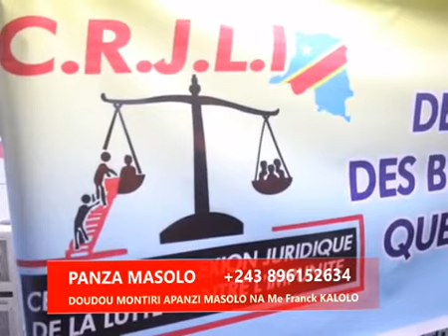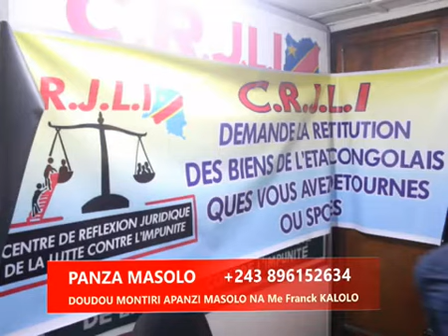URGENT !!!! MAITRE FRANC KALOLO ASENGI BASALA AUDIT YA GOUVERNEMENT ILUNKAMBA MIYIBI BASILI TE !!!